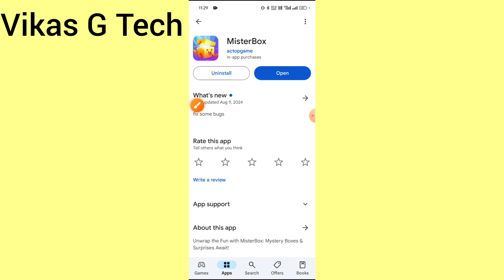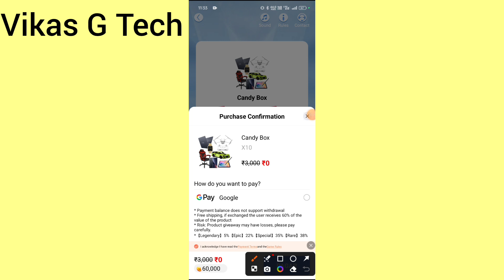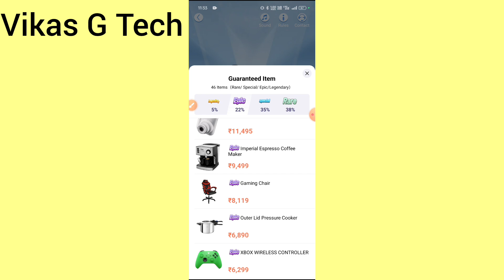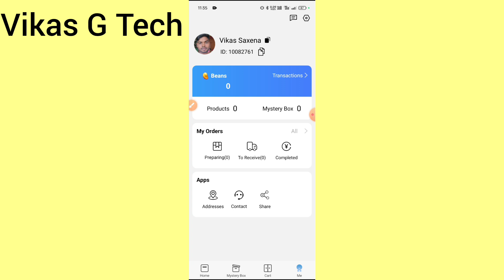mister box app real or fake || mister box app kaise use kare | mystery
mister box app real or fake || mister box app kaise use kare || mister box app || mister box

Friends is video me bataya hoon ! "mister box app se paise kaise kamaye" Friends yadi aap ko video ki full information chahiye to video ko poora dekhiye.